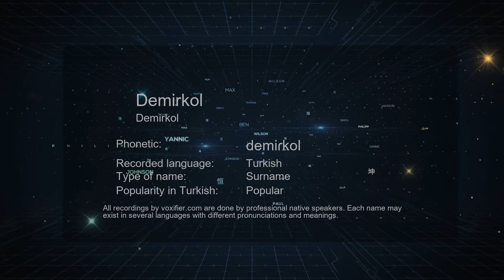How to Pronounce Demirkol (Demirkol) in Turkish - Voxifier.com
This is the Turkish pronunciation, gender, and phonetics recording of the name Demirkol (Demirkol). The same name may exist in other languages with different pronunciations. Check the meaning of name along with other possible pronunciations or similar names for free Voxifier uses the help of expert linguists to simplify pronunciations by replacing some special sounds with sounds more commonly available across all languages.